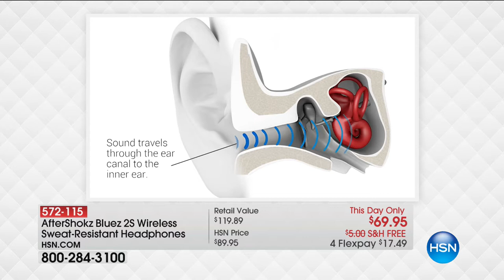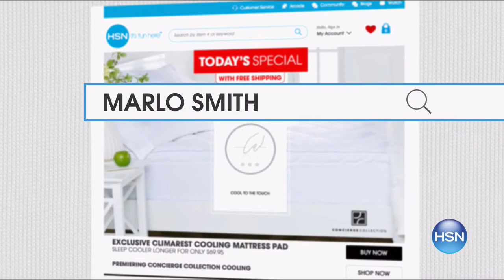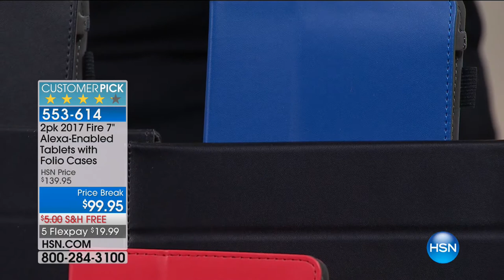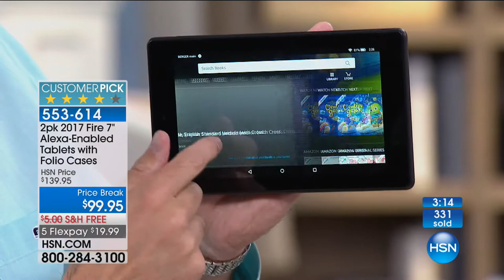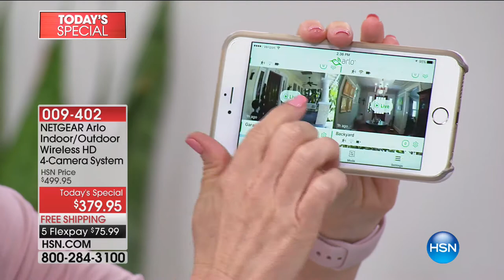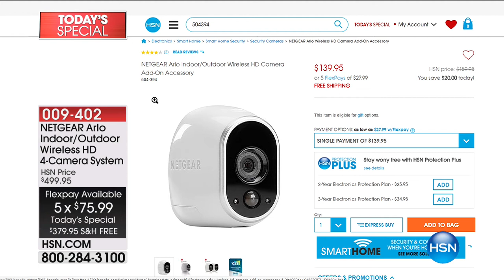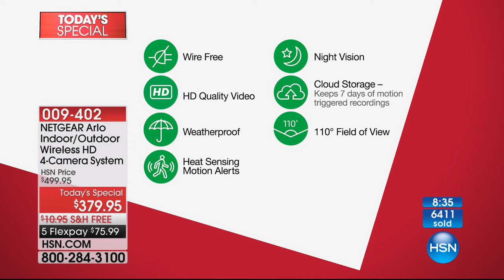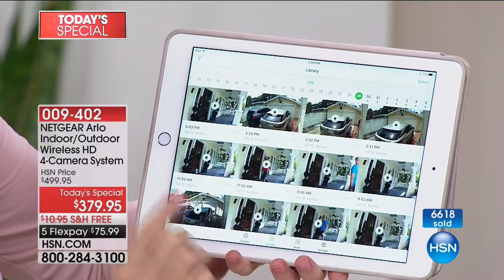HSN | Smart Home Electronics 08.05.2017 - 02 PM